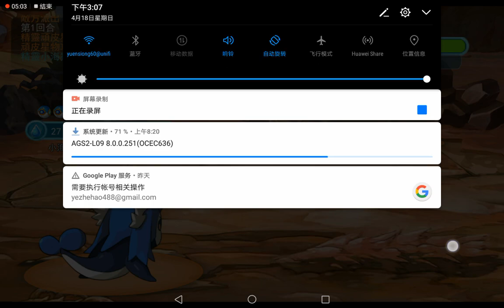［精灵风爆2/第六集/下］寻找入口